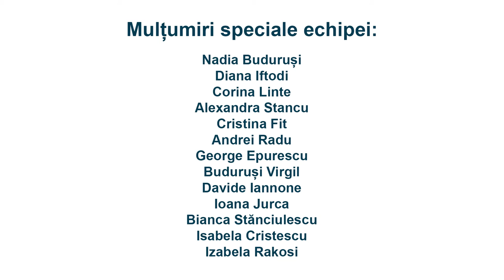Miss Pole Dance Romania 2016 -Anamaria Iliescu - Juniori